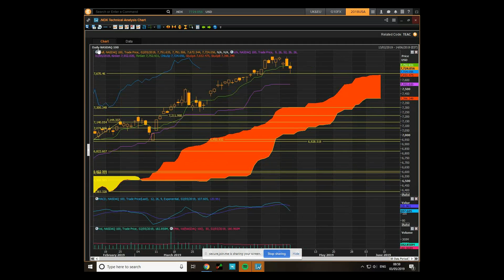Nasdaq 100 Index: NDX Cloud chart trading market review.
NDX: Consolidation risk to key cloud support levels remain in place now as the index is navigating the old high resistance levels!